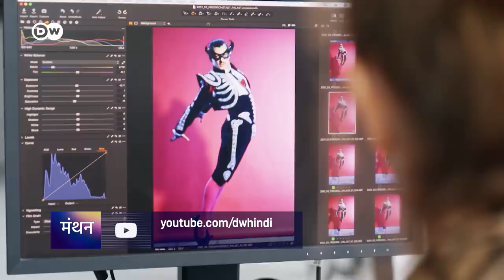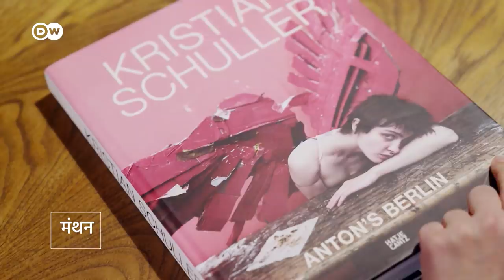जर्मन फोटोग्राफर की परियों वाली दुनिया [Photographer Kristian Schuller's Spectacular World]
बड़े और चटकीले रंगों और चीजों वाले सेट पर फोटोग्राफी करने वाले जर्मन फोटोग्राफर क्रिस्टियान शुलर की दुनिया सबसे अलग है. फैशन फोटोग्राफी के सबसे बड़े नामों में शामिल शुलर रिएलिटी शो के जज हैं लेकिन खुद कल्पना की दुनिया रचने पसंद करते हैं.